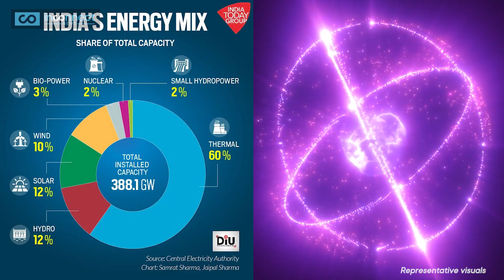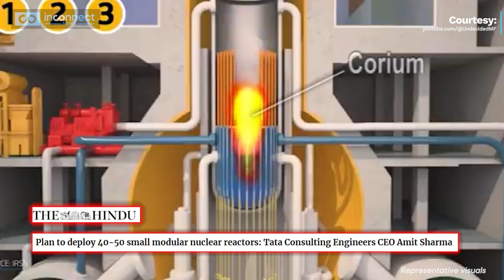INDIA'S Nuclear Energy Future Revealed! | Inconnect News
INDIA'S Nuclear Energy Future Revealed! |
Did you know India is building the world’s largest nuclear power plant? With U.S. lifting restrictions on Indian nuclear entities, the Jaitapur plant is set to transform India’s energy future!  Will nuclear power be the key to India’s energy independence & clean energy goals?  Find out how this game-changing partnership with the U.S. reshapes global energy! Watch this Inconnect News story for more details!

Nuclear Energy: The Future of India US Relations |
India is on the verge of a nuclear energy revolution. With the United States lifting long-standing restrictions on Indian nuclear entities, India is set to become a global leader in nuclear power. The Jaitapur Nuclear Power Plant, under construction in Maharashtra, will be the largest in the world, with an installed capacity of 9.6 GW, surpassing Japan’s Kashiwazaki-Kariwa Nuclear Power Plant. This major development is a significant milestone in India-U.S. relations and is poised to reshape the country’s energy landscape.

India already has 23 operational nuclear power plants, outpacing developed nations like Canada and the UK. However, nuclear energy currently accounts for only 3% of the country’s total electricity generation. With the world’s population growing rapidly and industries booming, India needs to find ways to meet the rising energy demand. This is where nuclear power plays a crucial role.

The move also ties into India’s nuclear energy goals, which are critical for its green energy and renewable energy future. PM Modi and U.S. leaders are working together to expand India’s nuclear power capabilities, providing a strategic advantage in global world affairs. With increasing India China tensions in the region, India’s focus on energy independence could be a game-changer in its geopolitical standing.

As India accelerates its nuclear energy plans, the future of nuclear power in the country looks promising. India aims to increase its nuclear energy capacity by 70% over the next five years, helping to address both energy security and environmental goals. India’s nuclear power expansion is expected to create significant growth opportunities in the Indian economy and global energy markets.

Will nuclear energy be the key to India’s energy independence and its role in the future of world news?

Is nuclear energy the ultimate solution to India’s growing energy demands?
Can India achieve energy independence with its nuclear power ambitions?
How will the U.S.-India partnership reshape the global energy landscape?
Will the Jaitapur plant make India a leader in clean energy?
Can nuclear power help India meet its net-zero emissions goal by 2070?